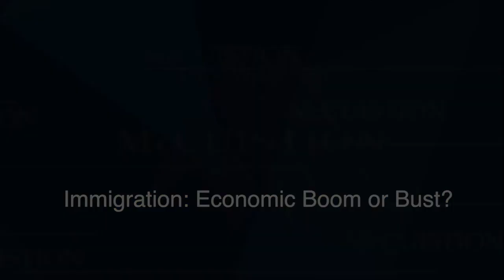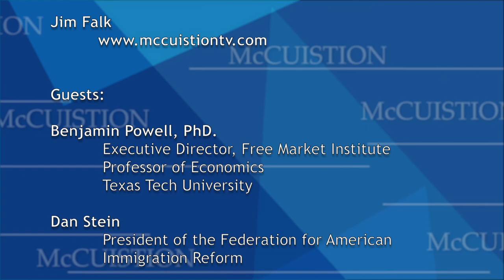McCuistion Show #2714 Immigration Economic Boom or Bust?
Joining hosts Dennis McCuistion and Jim Falk are:

Dr. Benjamin Powell
Executive Director, Free Market Institute
Professor of Economics, Rawls College of Business, Texas Tech University, Senior Fellow, Independent Institute and the author of Wretched Refuse and

Dan Stein, President of the Federation for American Immigration Reform.

Both men have very diverse perspectives. Dr. Powell believes that immigration is an economic boon and without immigration, much of our economy would suffer. His stats show that immigrants take very little from the economy and in fact contribute more through taxes than they do in welfare and social security programs.

Mr. Stein believes that immigration needs to be closely controlled and that immigrants take jobs from citizens. Immigration policies can determine what kind of America future generations will inherit – livable or overcrowded, successful or overburdened. While we see our obligations to help the less fortunate around the world, we also know that irresponsible border policies can undermine our own nation’s ability to be a successful change agent for the human race.

P.S. A special thank you to the Hatton W. Sumners Foundation for their renewed support this year.
The McCuistion Program, a 501 ( C ) ( 3 ) tax-exempt organization does not receive any pledge dollars, PBS funds, or government grants. The funding which has kept us on the air for 30 plus years comes from our grantors and loyal viewers. Your generosity allows us to continue to bring you engaging programs.